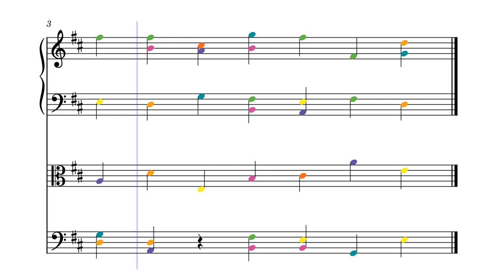[EPILEPSY WARNING] *Photosensitivity Warning*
something of a haiku enjoy

7 notes
5 notes
7 notes

7/4 time silent on the first and last note in the second measure -

NO not the haiku seems when I looked up the Haiku my dyslexia was active like that leading me to believe that 757 was haiku form,.. it is not 575 is haiku form,.. feeling embarrassed about this really having problems forgiving myself and letting go of this mistake.. as it is less than perfect with something I know .,, I have written haiku at times from years past .. I have books of poetry I have written .. but the need to forgive myself for this mistake is fleeting and kind of escapes me .. soon I guess I can forgive myself IDK .. well I am waiting till I can forgive myself ... I was at the haiku site for the spelling of haiku one would think right?